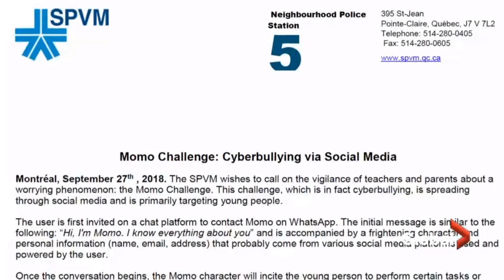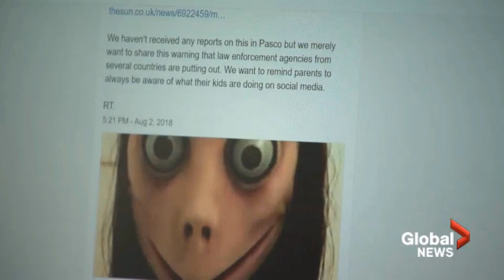Terry Cutler | Police warn parents about the online Momo Challenge hoax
Fri, Sep 28: Pointe-Claire parents received a troubling safety notice recently from St. John Fisher Elementary School urging them to be careful. As Global's Billy Shields reports, authorities are worried about a cyberbullying scam called the Momo Challenge.